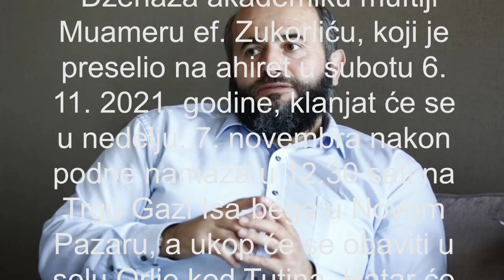Zukorlić će biti sahranjen u selu Orlje kod Tutina, sutra Dan žalosti u Novom Pazaru